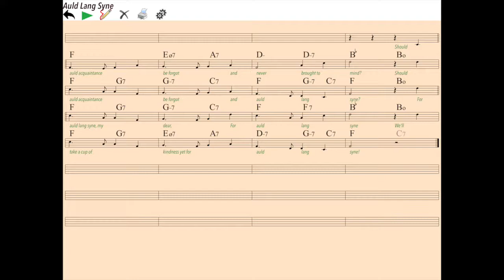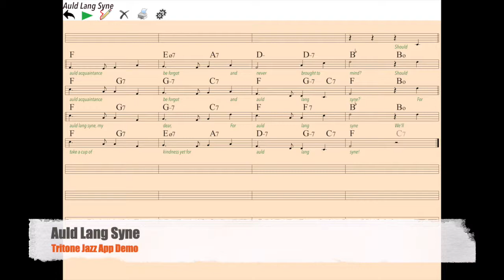Tritone Jazz - Auld Lang Syne